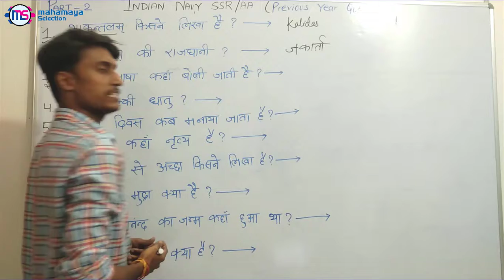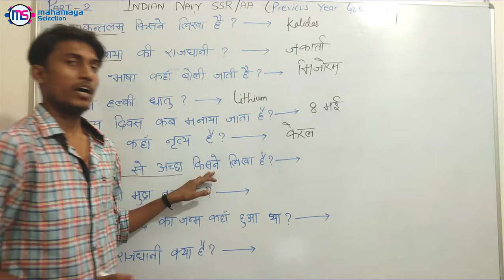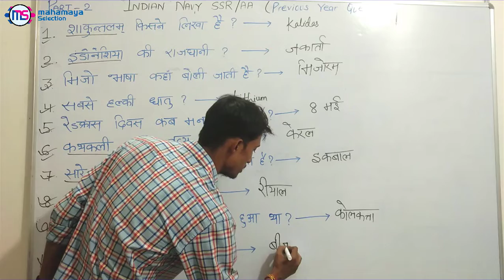Indian Navy SSR AA Previous Year Papers Part-2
Learn about Indian Navy SSR AA Previous Year Papers Part-2 . These are important question from Indian Navy SSR AA Exam point of view .